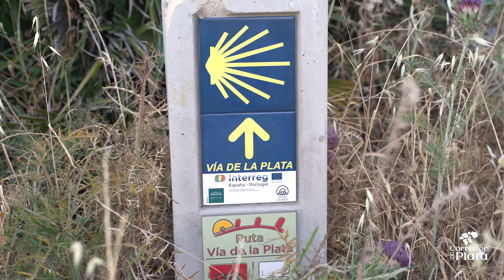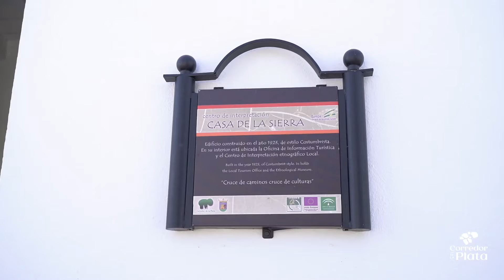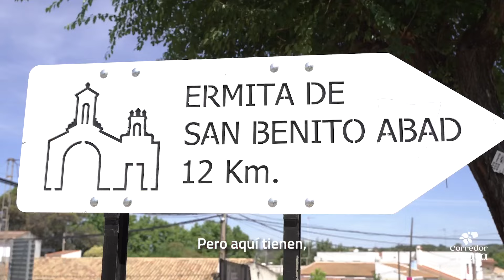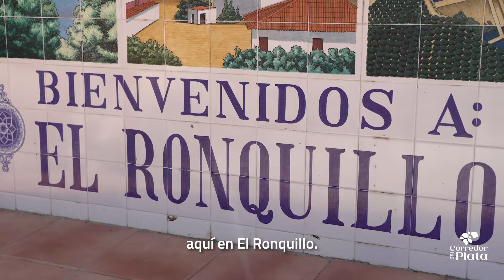Ruta 1 por El Corredor de la Plata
En esta primera ruta por El Corredor de la Plata, nuestros viajeros gastronómicos visitan los municipios sevillanos de Castilblanco de los Arroyos y El Ronquillo.